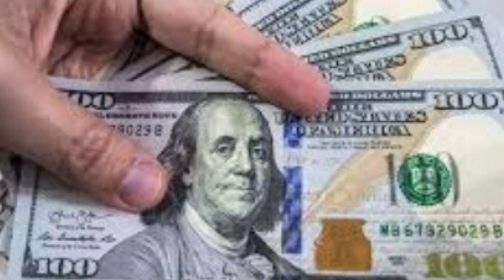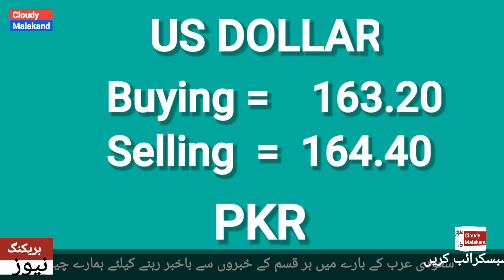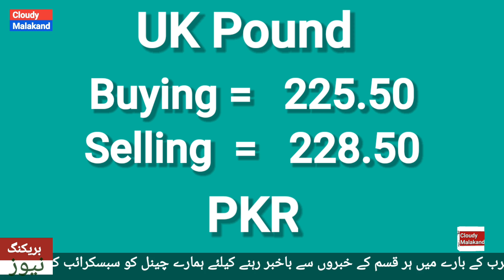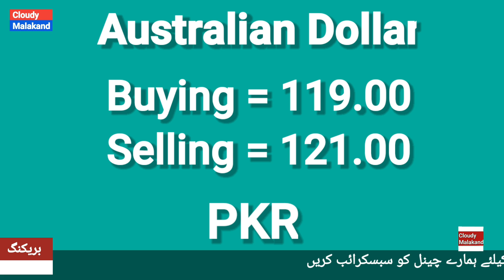DOLLAR CRASHED/ RIYAL INCREASED MORE/ DOLLAR RATE TODAY/ POUND RATE IN PAKISTAN/ RIYAL RATE IN PAK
exchange rate,currency rate today
exchange rates
dollar rate
saudi riyal
currency converter app
currency rates
today qatri riyal rate in pakistan
saudi riyal rate al rajhi bank
gold prices in pakistan
aaj ka saudi riyal
us dollar today in pakistan
fresh currency rates in pakisan